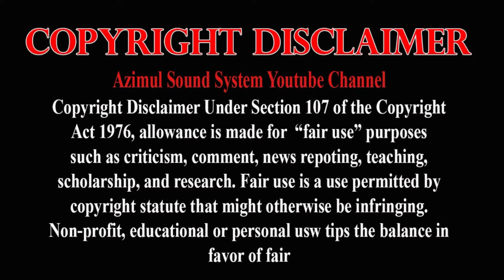সেরা লালন গান ২০২১ | Dhonnow Dhonnow Boli Tare | ধন্য ধন্য বলি তারে | New Lalon Geeti | Song 2021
Bedeche Amon Ek Ghor
Sunnor Upor Posta Kore

Dhonno Dhonno Boli Tare

বেদেছি এমন এক ঘর
শূন্যের উপর পোস্তা করে
ধন্য ধন্য বলি তারে

Singer:- Nupur ( নুপুর)
Harmoniyam:- Habib
Tobla:- Nisan
Bashi:- Salam
Dotara:

Fj Baul Tv Baul Tv Fj Tv Baul Fj

Sound+Record And Eidt Azimul Sound System ( FJ Baul TV ) (এফ যে বাউল টিভি )